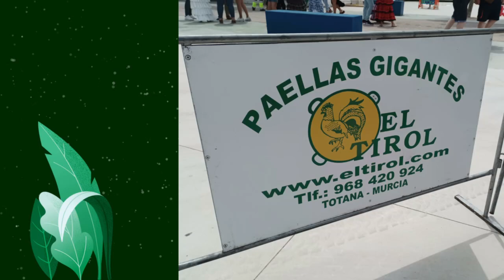Feria en Pilar de la Horadada